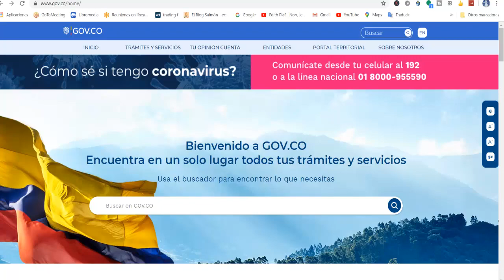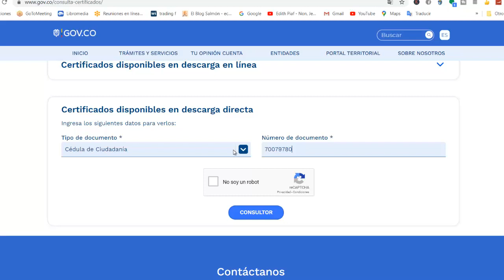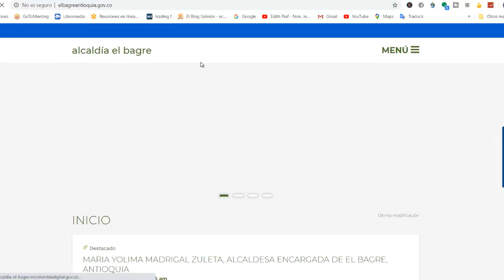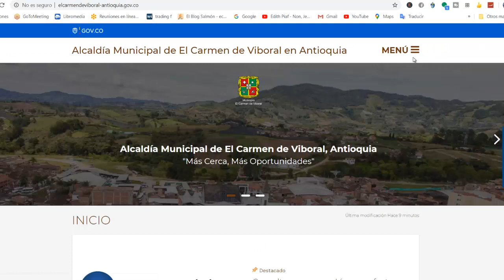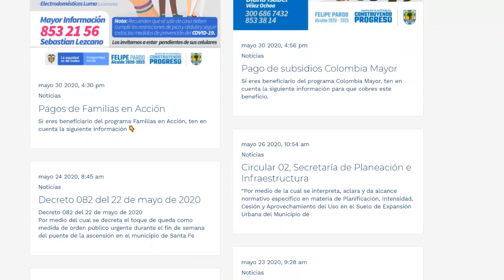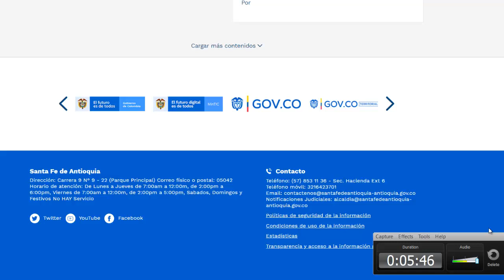✳✳COMO CONSULTAR LOS BENEFICIOS ,SUBSIDIOS, NOTICIAS DE MI DEPARTAMENTO , MUNICIPIO O ALCALDÍA ❓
y acá consultan o buscan directamente su alcaldía en google
no te pierdas de las ayudas del Gobierno estar atento